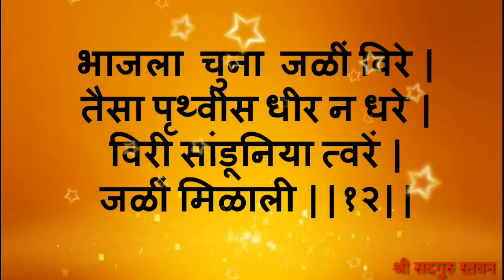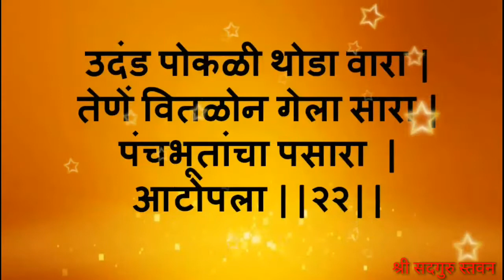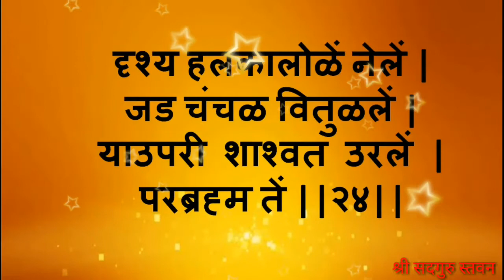Dashak 13 : Samas 4 ll दशक तेरावा : नामरूप ll समास चौथा : प्रळयेनाम ll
ll दशक तेरावा : नामरूप ll
ll समास चौथा :  प्रळयेनाम ll